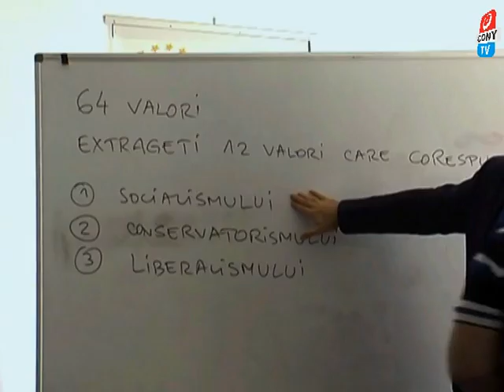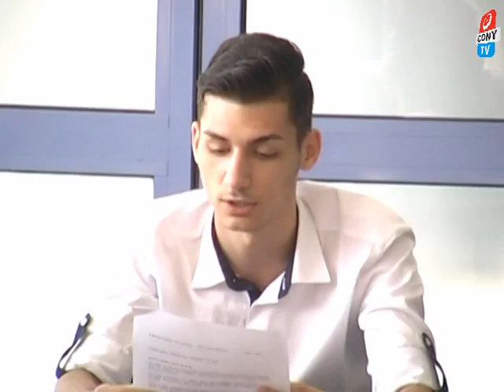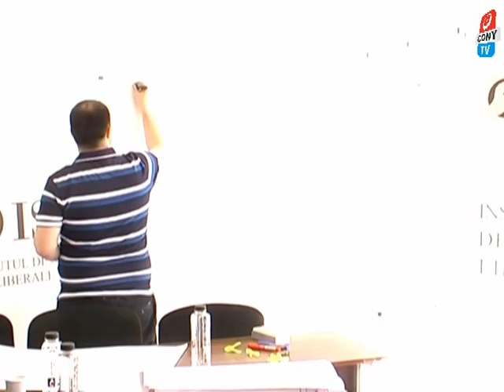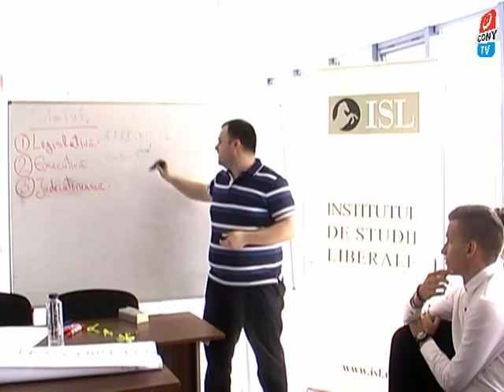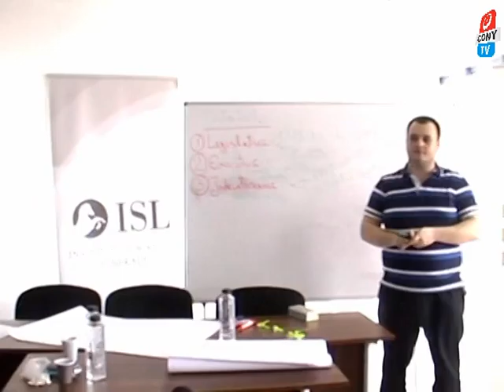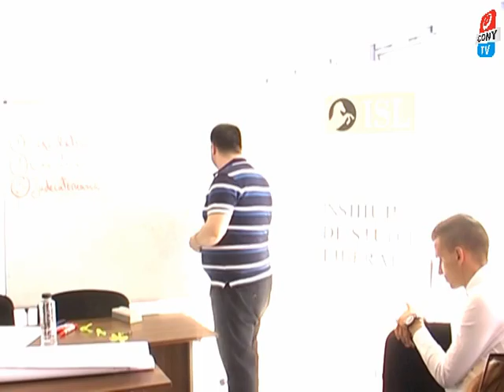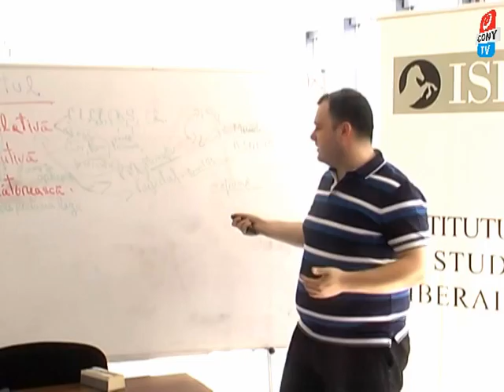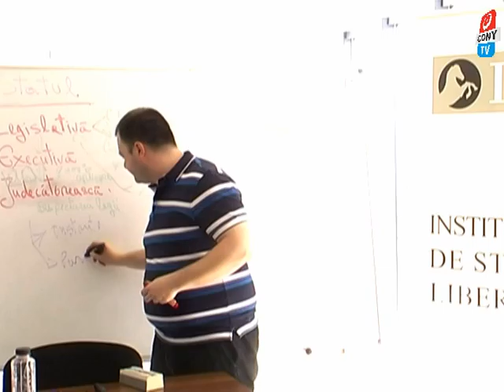INSTITUTUL DE STUDII LIBERALE - ACOALA LIBERALA